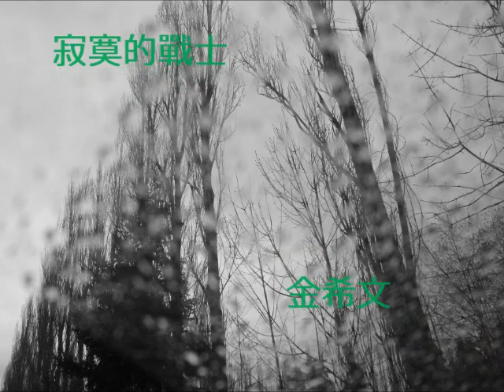GORDON CHIN: The Lonely Warrior for Orchestra (寂寞的戰士)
這首曲子完成於2004年，【黑鬚馬偕】歌劇的序曲。雖然如此，【寂寞的戰士】 表達著我們每個人在生命裡的歷程，無論喜歡與否，我們終究必須孤獨的面對人生中所有的爭戰，尤其是最後一役。